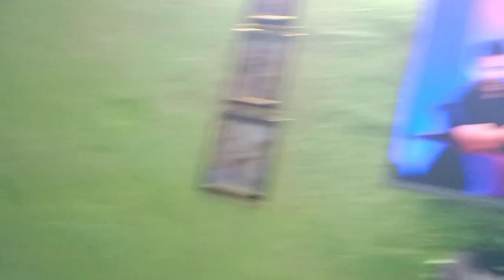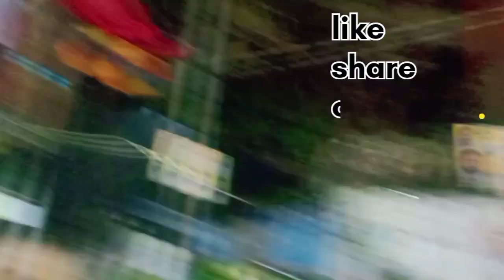mama mami ki salgirah celebrat ll aniversary ll Ran Singh bagdy ll